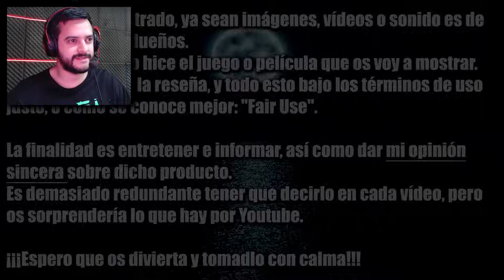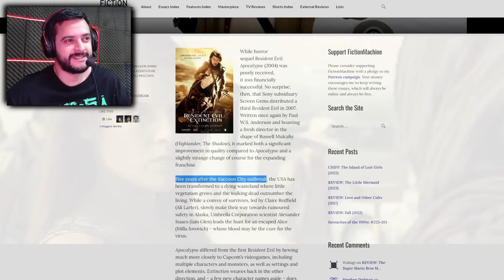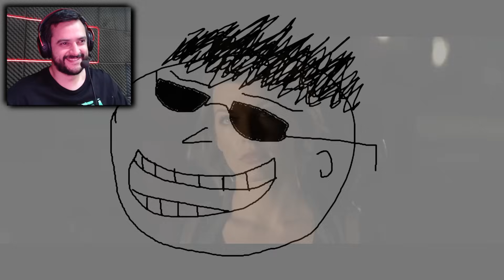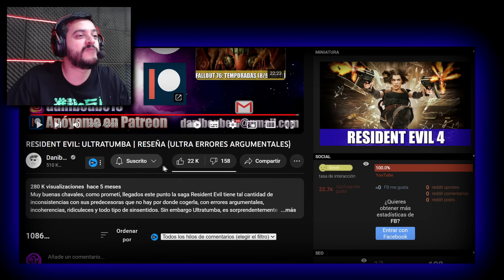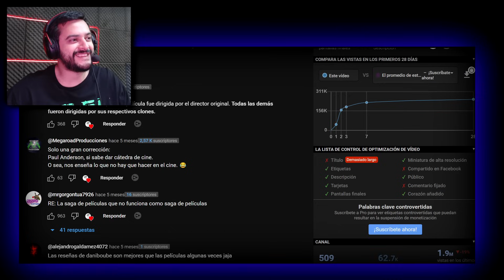DANIBOUBETV!! RESIDENT EVIL 4 ULTRATUMBA!! ULTRA ERRORES ARGUMENTALES!! REACCIÓN!!